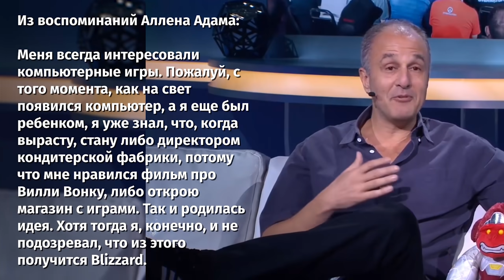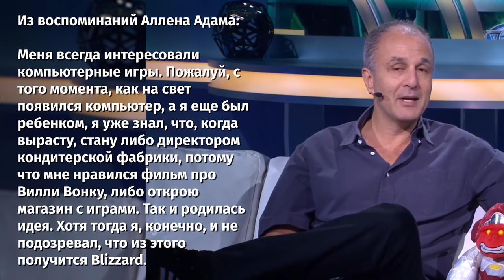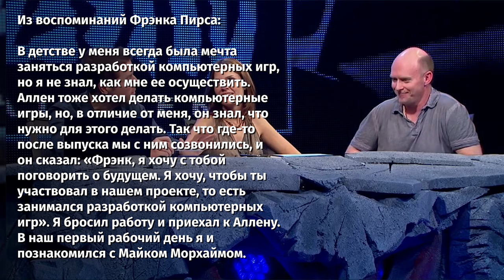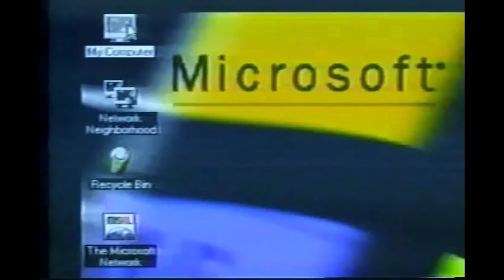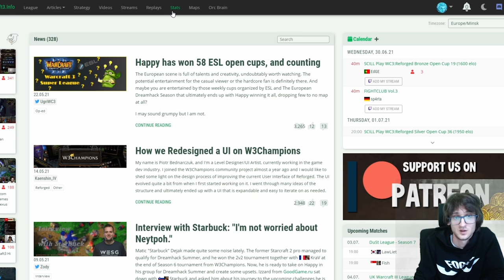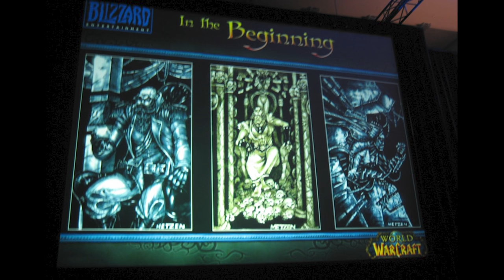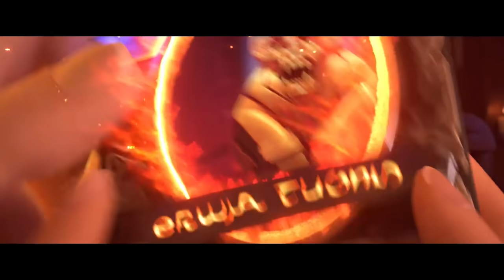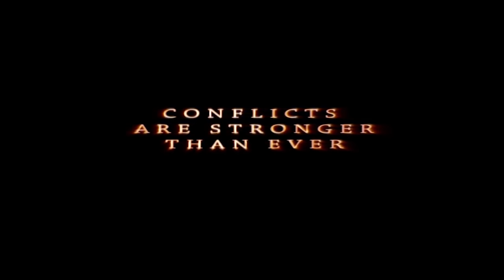ВСЯ ИСТОРИЯ BLIZZARD ENT. - От Рассвета до Сегодня...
Blizzard Entertainment - компания, подарившая нам счастливое детство, лучшие игры в своем жанре и множество интереснейших историй и приключений. Warcraft, Diablo, Starcraft, Overwatch и др. - все это замечательные серии и игры в той или иной степени. Пора вспомнить историю компании Близзард, их путь, спорные моменты в их истории, скандалы и дальнейшие перспективы. Стоит ли хоронить эту компанию, или у нее есть шансы реабилитироваться? Это мой давно обещанный обзор на компанию, подарившую мне детство и замотивировавшую меня на творчество.

Таймовички:
00:00 - Вступление
03:00 - Музыкальная Заставка
04:39 - Первые годы компании и первые игры
08:16 - Warcraft 1
10:20 - Diablo 1
13:10 - Warcraft 2
15:48 - Warcraft Adventures: Lord of Clans
17:50 - Starcraft 1
20:50 - Diablo 2
24:10 - Warcraft 3
26:43 - Foggy
29:27 - Как придумали WOW (project NOMAD)
30:44 - World of Warcraft
32:25 - Анонсы Starcraft 2 и Diablo 3
33:45 - Слияние Vivendi (Blizzard) и Activision
37:17 - Starcraft 2
41:03 - Alex007
44:53 - Starcraft Ghost
46:04 - Когда все стало "плохо"?
47:03 - Diablo 3
52:46 - Егор Клёнов
57:50 - Heartstone
59:05 - PhenomenGames
1:02:48 - Варкрафт фильм
1:04:47 - Nostalrius Project
1:07:30 - Heroes of the Storm
1:11:45 - HappyZerG
1:16:08 - Жив ли ХОТС
1:17:21 - Project TITAN
1:18:45 - Overwatch 1/2
1:22:58 - Кризис Релизов и Скандалы
1:29:57 - Перспективы компании и новые игры